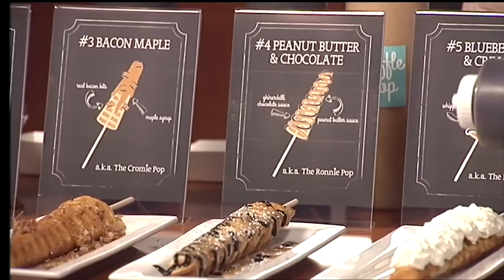Waffle Pop shares breakfast dessert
It's a Belgian waffle on a stick, a waffle pop, and it's breakfast dessert in the Sysco Kitchen on Good Morning Idaho.